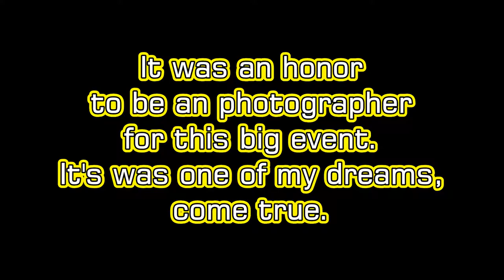NIGHT TO SHINE!